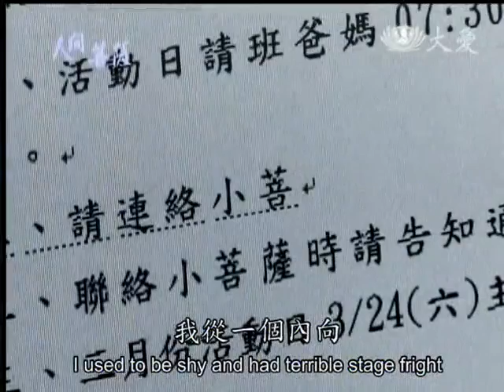20140310《人間菩薩》學習成長 勇於承擔--台中北屯:高季慧 (2537)